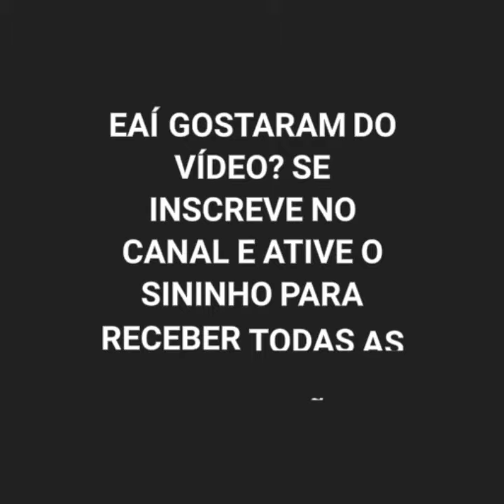QUADRO ATUALMENTE: VEJA COMO ESTÁ ATUALMENTE DAVID ZEPEDA